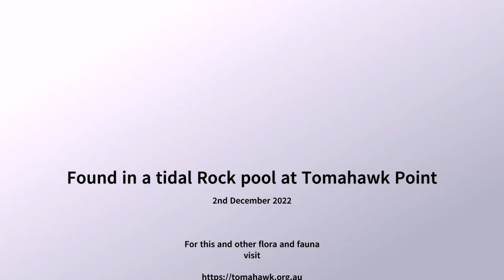Lamellaria Sp. Tomahawk Point, Tasmania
A small marine gastropod in the genus Lamellaria found under a rock in a rock pool at Tomahawk Point Tasmania